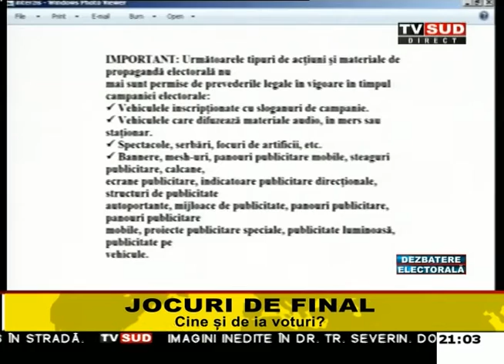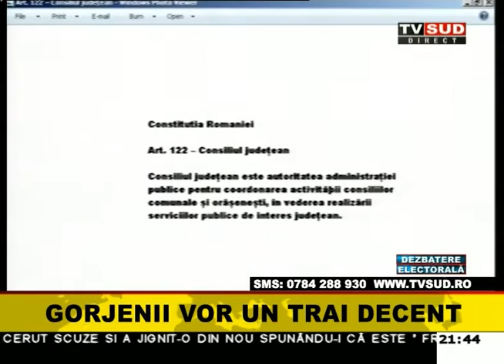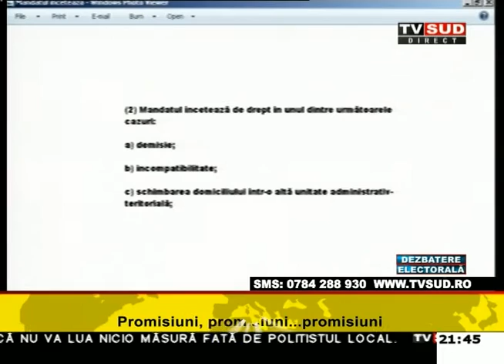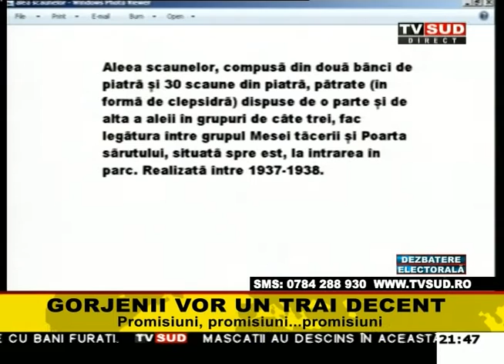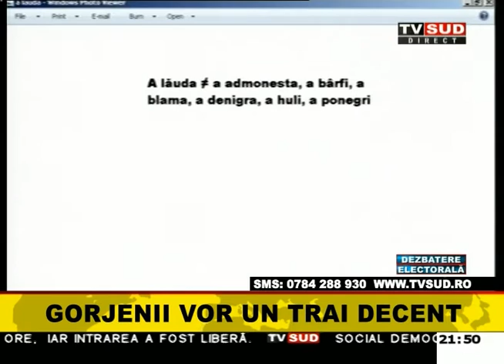ora adevarului 25 05 2016